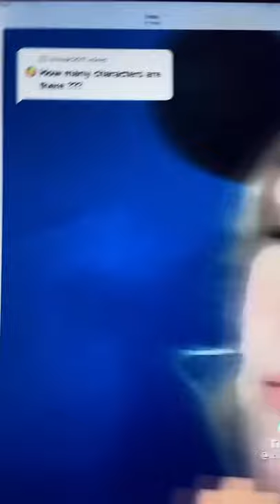Drawing KallMeKris Characters! Pt.2